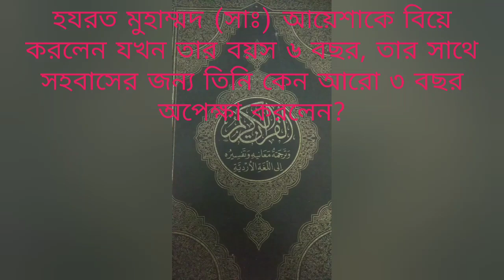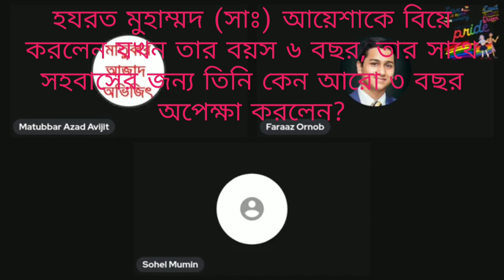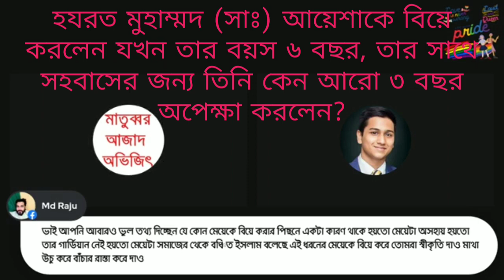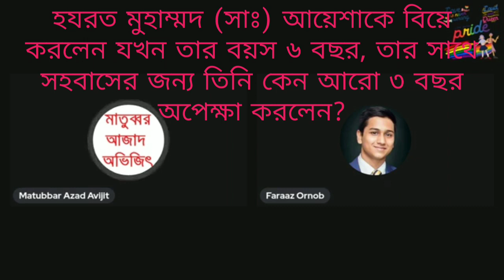মুহাম্মাদ আয়েশাকে বিয়ে করেছিলেন যখন তার বয়স ছিল ৬, কেন তিনি সহবাসের জন্য ৩ বছর অপেক্ষা করেছিলেন?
Hazrat Muhammad Sallallahu Alihewasallam married Aisha when she was 6, why did he wait for 3 years to have sex with her?